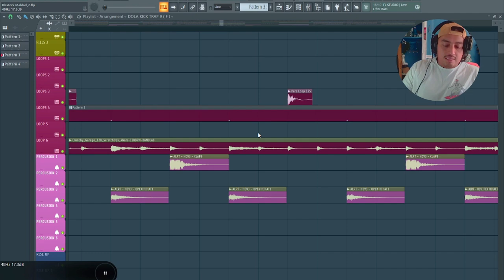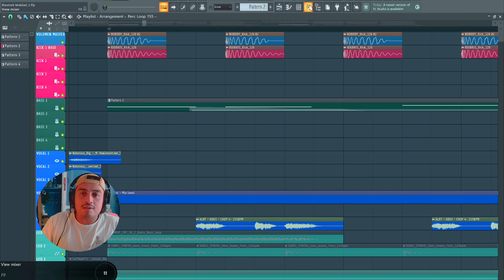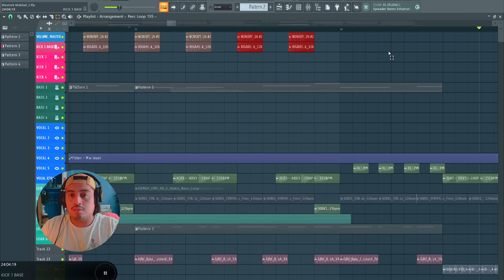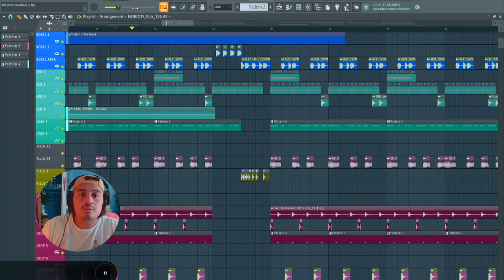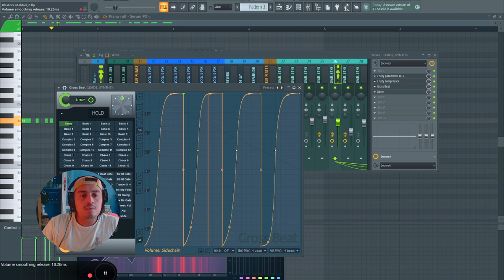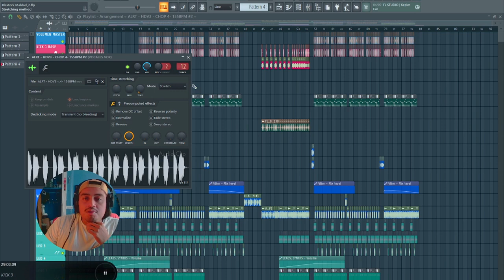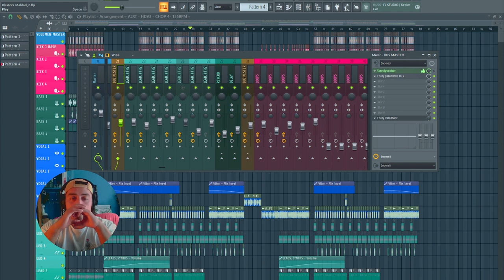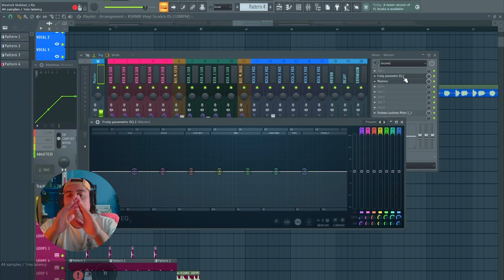Mas ganancia de volumen en tus tracks | FL STUDIO PROJECT